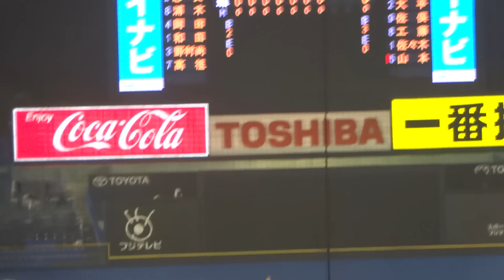桜美林大学 佐々木千隼 ホームラン 2016年11月14日(月) 第四十七回明治神宮野球大会【二回戦】環太平洋大学戦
8回表 打席3球目 ソロホームラン 佐々木千隼投手 都立日野高校出身

2016年11月14日(月) 明治神宮野球場

明治神宮外苑創建九十年記念 第四十七回明治神宮野球大会

【二回戦】環太平洋大 1 - 7 桜美林大

試合開始 16時31分 試合終了 18時55分

桜美林大　 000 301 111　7 H13
環太平洋大 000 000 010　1 H4

先攻 桜美林大
投手 佐々木 宮﨑
捕手 大平
本塁打 大平 佐々木
三塁打 山野辺
二塁打 村井 島 沼田

後攻 環太平洋大
投手 岩永 又吉 藤本 和田
捕手 志賀
三塁打 和田
二塁打 三木

--- 関連動画 ---

桜美林大 - 環太平洋大【※4回表裏欠如】2016年11月14日(月) 第四十七回明治神宮野球大会【二回戦】